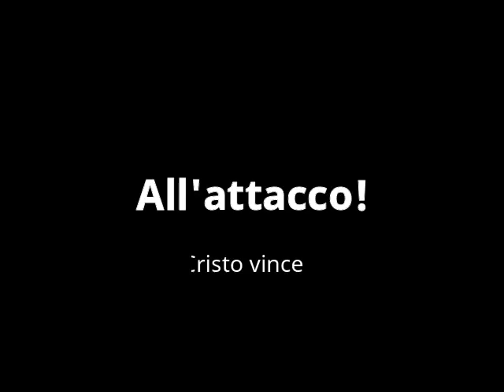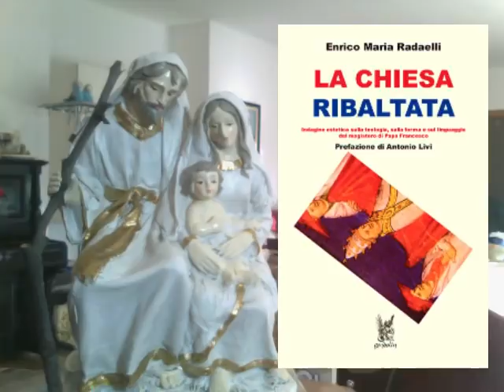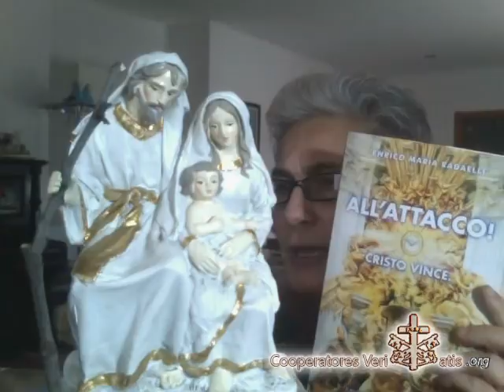All'attacco! Cristo vince (di Enrico Maria Radaelli)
Cari Amici, per la serie alle nostre "Letture consigliate", vi offriamo l'ultimo libro del prof. Enrico Maria Radaelli. Dal canto nostro, prima di lasciarvi alla lettura di una sinossi preparata dall'Autore stesso che ringraziamo di cuore, vogliamo proporvi una presentazione realizzata in video che ne traccia alcuni contenuti importanti e, soprattutto,  spiega i contorni delle vicende che stiamo vivendo e perché è fondamentale che - titolo e sottotitolo - "ALL'ATTACCO! CRISTO VINCE" non vengano mai disgiunti...